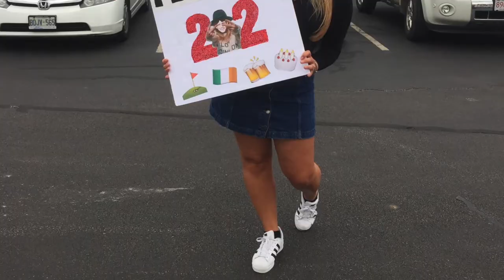LIAM PAYNE READ MY SIGN! | OTRA BOSTON | ONE DIRECTION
Hey guys!! My night at the On The Road Again concert was too good not to "vlog" about, so enjoy this little edit from the One Direction Concert in Boston! Included is some video clips from my phone and my camera!!

Camera- Canon PowerShot SX60
Outfit Details-

Top- ASOS
Skirt-TopShop
Shoes- adidas
Sunglasses- Henri Bendel
Bag- Michael Kors